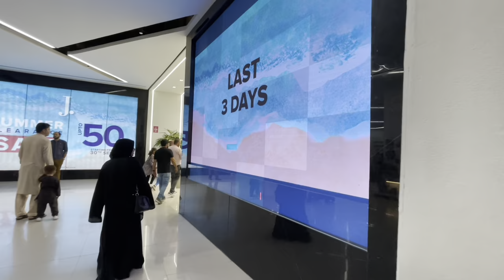Spend 2 days at my ammi’s house|Winter shopping with sister and bhabi|Celebrated Sister’s birthday